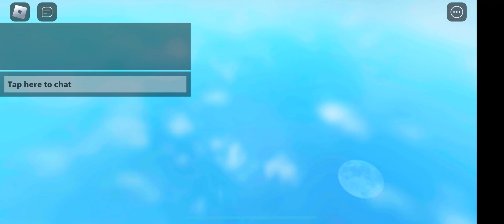Roblox book 2 part 1 floppa and floppa